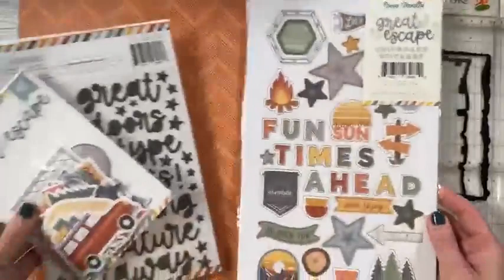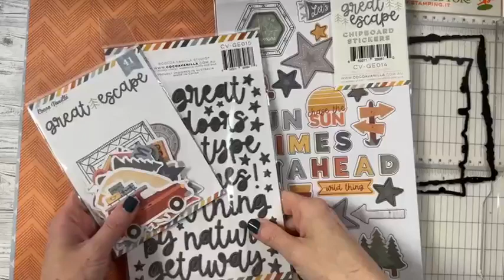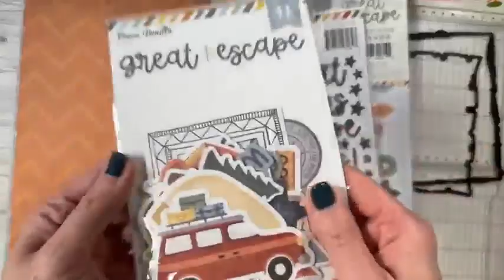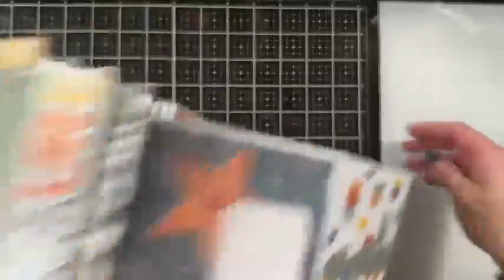live 21 febbraio un mini con la collezione di cocoa e la fustella di aall and create